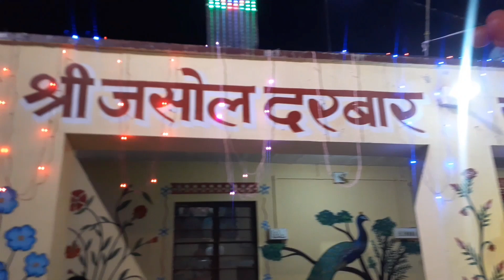|| जसोल दरबार || मे आज ||भेरू जी || के दर्शन - रतनगढ़